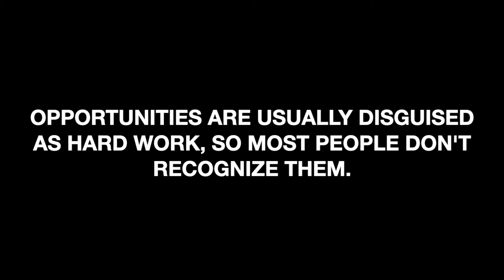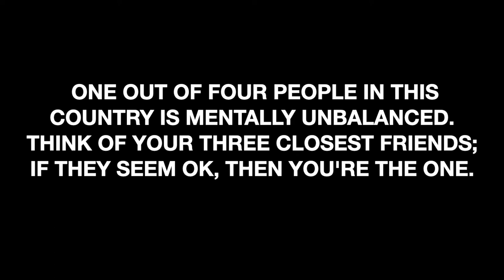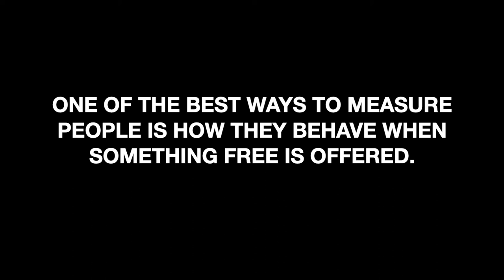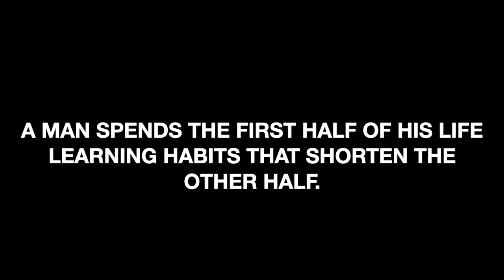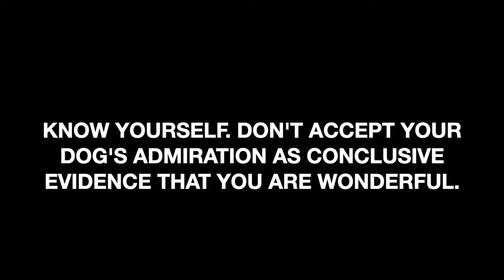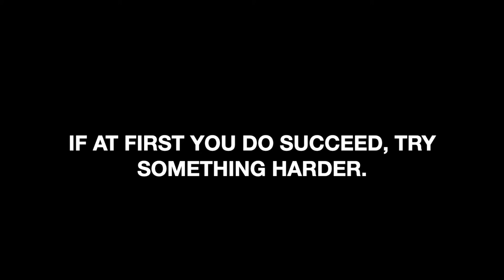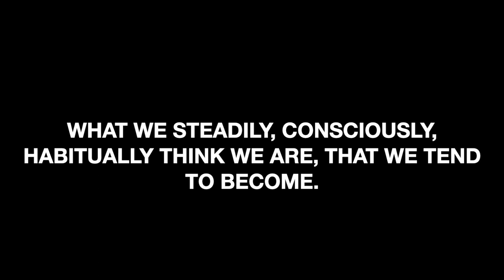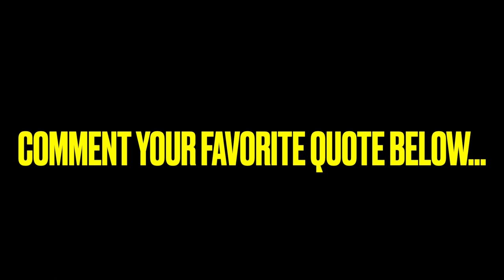Thought Provoking Quotes by Ann Landers | Words to Live By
Ann Landers wise words to live by. Esther Pauline "Eppie" Lederer, better known by the pen name Ann Landers, was an American advice columnist and eventually a nationwide media celebrity.